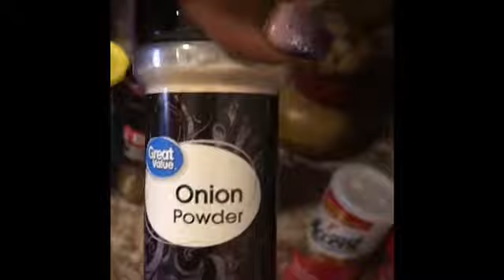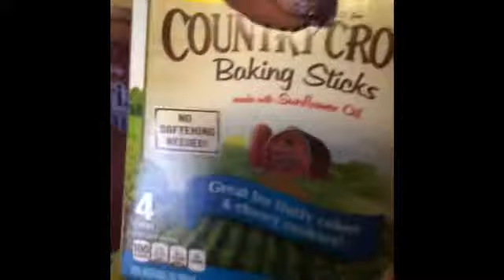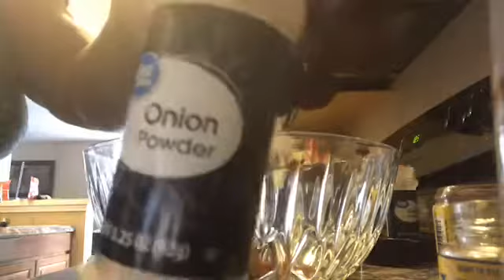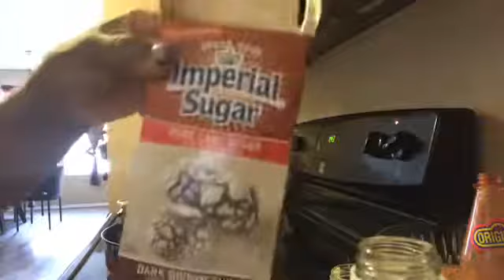How to make Blove’s smackalicious Seafood Sauce...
seafoodboil # kingcrab # crawfish # bloveslife
Today I will be making Blove’s Seafood Sauce for my seafood boil. It was soooo good! Try it out because “ You Know You Want It!”I don’t have the best lighting but bare with me as I am in the process of better equipment. So enjoy the video.

I used 1 tablespoon of everything but like Bloves says, you use how much as you like. Check her out. She is the Seafood Queen!!!.. BLOVESLIFE# It was delicious!!